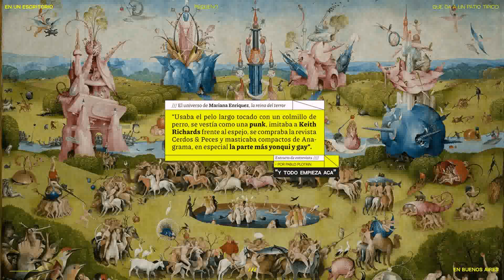Patio Jardin Design